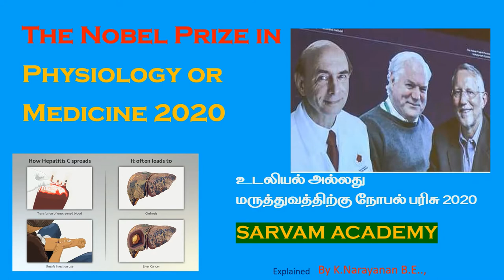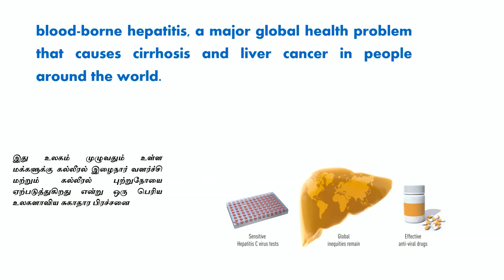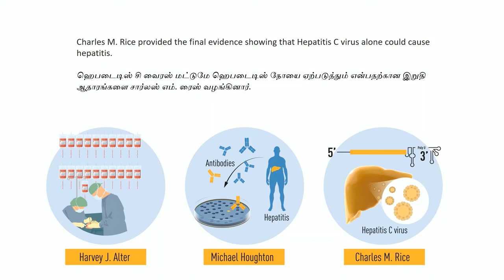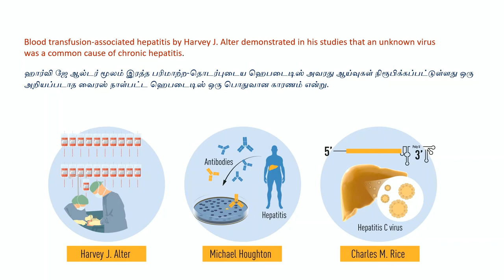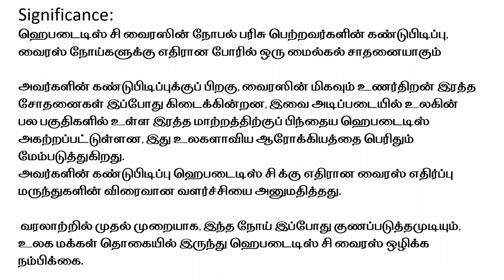Noble prize for medicine and physiology 2020 - Explained in Tamil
This video explains about Noble prize for medicine and physiology 2020 - Explained in Tamil -

The 2020 Nobel Prize in Physiology or Medicine
jointly to
Harvey J. Alter, Michael Houghton, and Charles M. Rice
for the discovery of  Hepatitis C virus